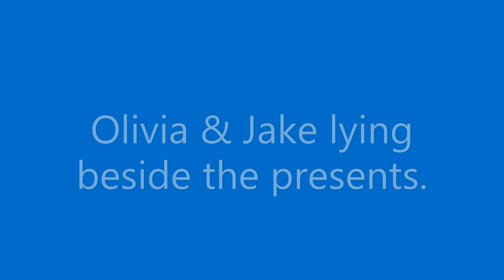Grace VanderWaal / More Christmas Day pics from parents' house in South Carolina, 25th December 2022